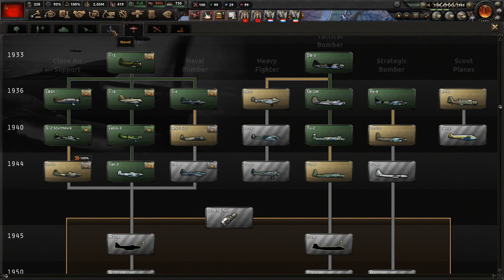Soviet Union | E18 | Hearts of Iron IV NSB EAI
This is a playthrough of Hearts of Iron IV No Step Back with the mod Expert AI enabled to give the AI a fighting chance, its setup is mostly default except for making a stalemate out of the Sino-Japanese war, the options are changeable on the fly though so adjustments can be made if needed. So come and watch me blast through the purge without any random events and play a game with the spirit of gameplay, not using a bunch of min-max, exploits or weird shenanigans. It will be fun they said!

Were playing on the latest available patch 1.11.12 with all game changing DLC enabled.

I'm not in need of any financial support or donations or otherwise, but if you are the kind that feels that something has to be given; The organisation Swedish Rescuers can lighten your burden, they are buying up disused emergency vehicles and driving them down to the frontlines in Ukraine where they are desperately needed.